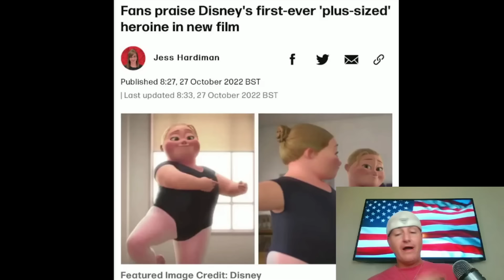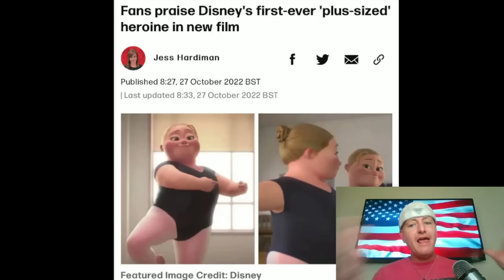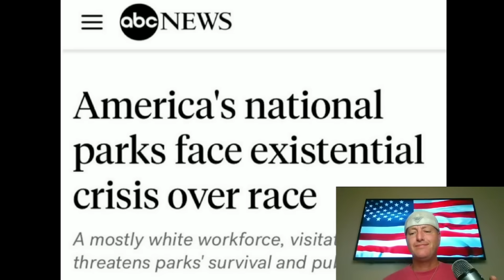WOKE TIK TOK FAILS and CLOWN WORLD INSANITY! (Ep. 42)🤡